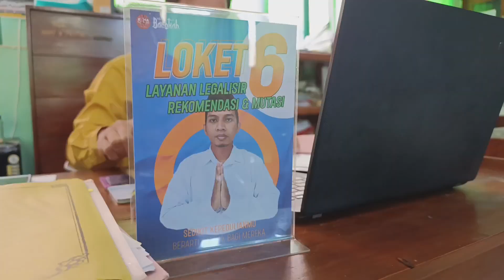Layanan Legalisir Ijazah di MTsN 1 Pati | Zona Integritas MTsN 1 Pati